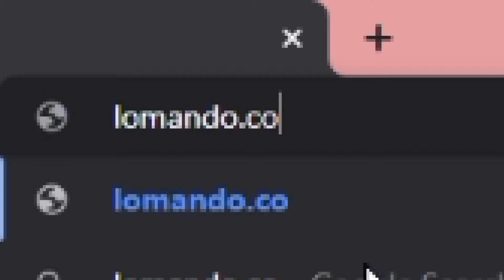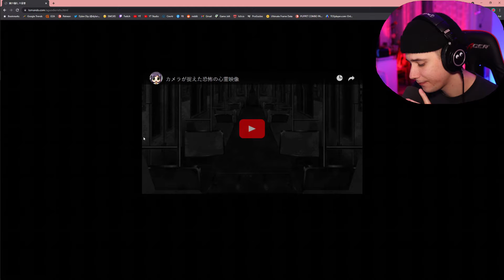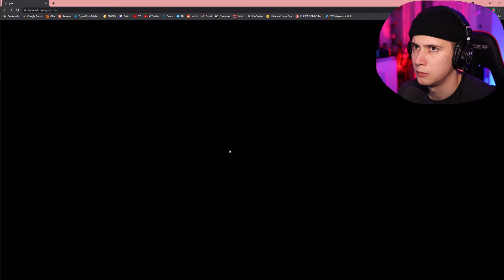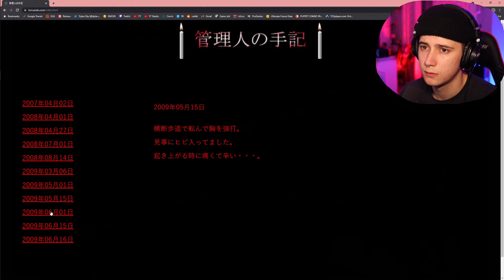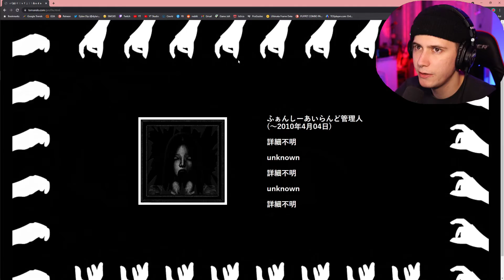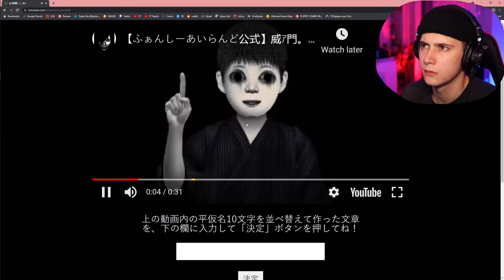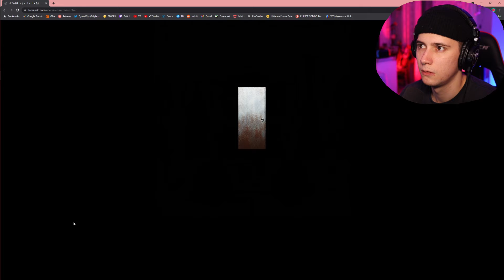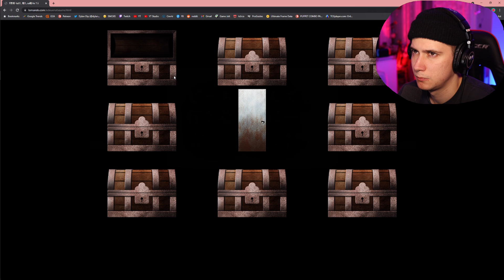CURSED WEBSITE at 3AM (DO NOT ATTEMPT)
Dylan Dip goes to Lomando.com, a cursed and haunted website at 3am..

do not go to Lomando.com at 3am, and this is the scariest website ive ever seen. while visiting the scariest japanese website ever, i play the 3 scary websites you should never visit.